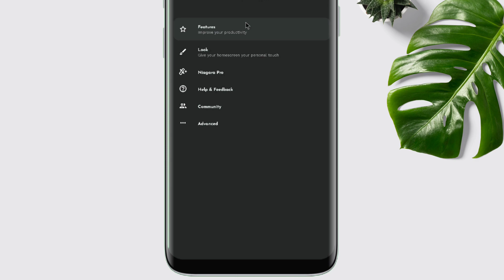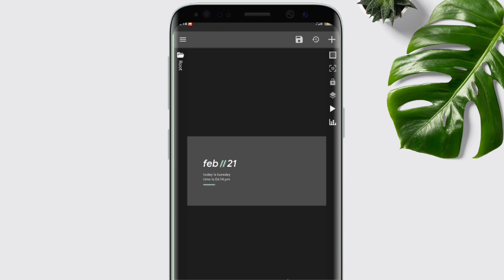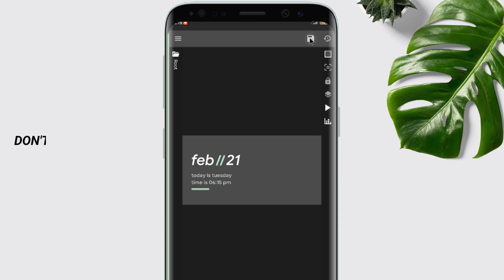Simple & Minimal Niagara Homescreen | Android Tutorial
In this video I will show an another beautiful minimal Niagara Launcher Setup! enjoy re-creating on you device!😉

 What you need:

Niagara Launcher Pro

 Icon Pack: Not Used Any

Wallpaper (Check Telegram)

Celestia by Ghostrifter Official Creative Commons — Attribution-ShareAlike 3.0 Unported — CC BY-SA 3.0 Free Download / Stream Music promoted by Audio Library   ￼ • Celestia – Ghostr...   🎵 Track Info: Title: Celestia by Ghostrifter Official Genre and Mood: Ambient + Calm

Leave a like👍 and comment it motivates me alot